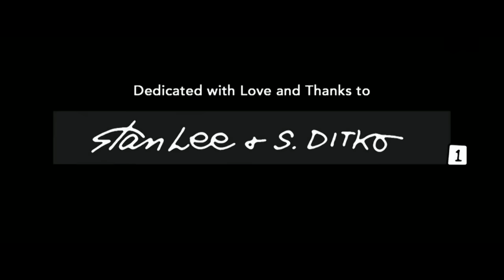Spider-Man Far From Home {SPOILERS}: Audience Reactions | TWO REACTIONS